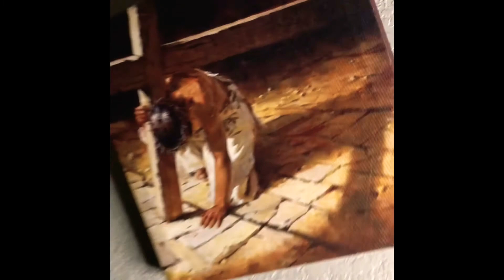Mission Accomplished (home video)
Tis the season for Accomplishments. You do good? Good does back to you. Enjoy!